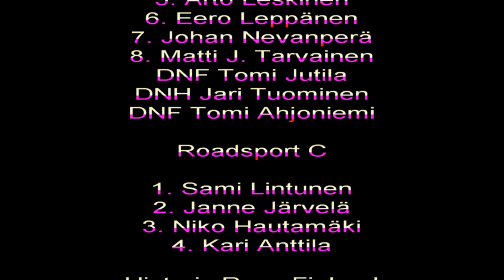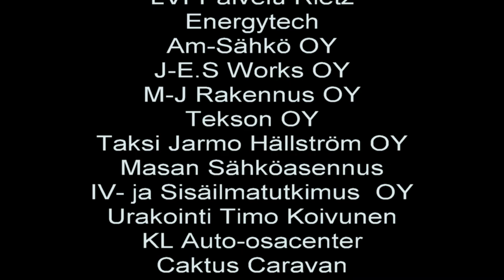Historic Grand Race 2020 Isokangas Racing Team